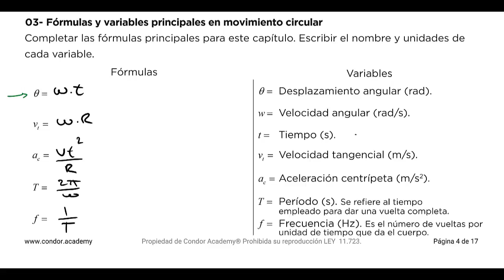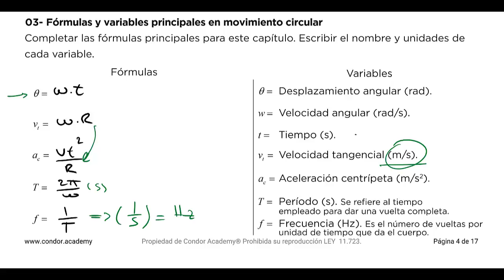3 Fórmulas y variables principales en movimiento circular